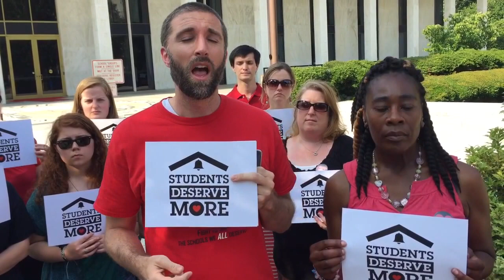Bryan Proffitt goes in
On Thursday, May 26th, we held a press conference of Educators, Parents, & Union leaders in front of the Legislative Building in Raleigh to denounce continued attacks on public education, we insisted that StudentsDeserveMore and announced our intention to MARCH!